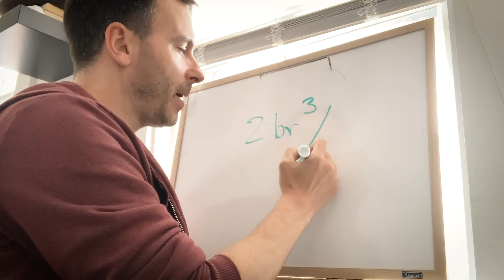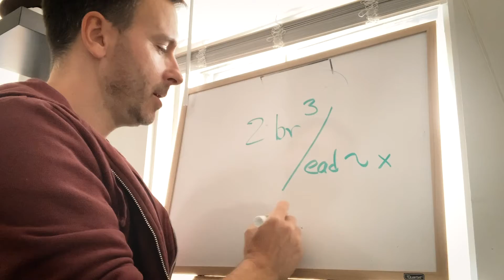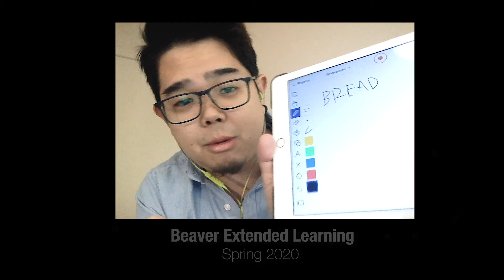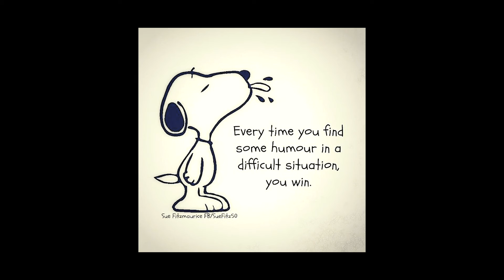GBN SP20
Quarantine and Teaching - Spring 2020